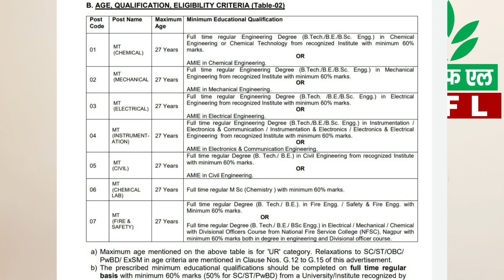NFL Recruitment 2020 | Salary: Rs 50000 | Freshers Can Apply 🔥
Is video me Maine aap sab logo ko National  fatilizer limited Company ke baare bataya hai.